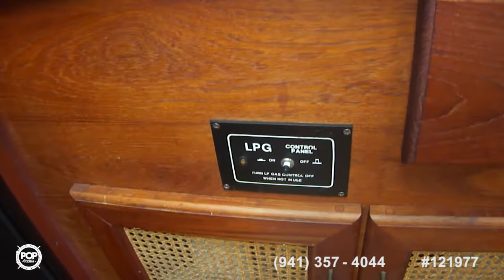[UNAVAILABLE] Used 1983 Bayliner 3270 in Anacortes, Washington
1987 Chris-Craft Amero Sport 412 in Dania Beach, Florida - $19,900

1970 Chris-Craft 38 Commander in Hobe Sound, Florida - $17,500

1966 Trojan 42 Sea Voyager in Marina Del Rey, California - $11,200

1988 Cruisers 4280 Express Bridge in Vero Beach, Florida - $39,900

1987 Sea Ray 410 Aft Cabin in Watkins Glen, New York - $23,499

1986 Silverton 40 Aft Cabin in Patchogue, New York - $24,900

1984 Sea Ray 340 Convertible in Essex, Maryland - $14,999

1987 Carver 3807 Aft Cabin in Mayo, Maryland - $29,995

1986 Sea Ray 360 Aft Cabin in Au Gres, Michigan - $23,500